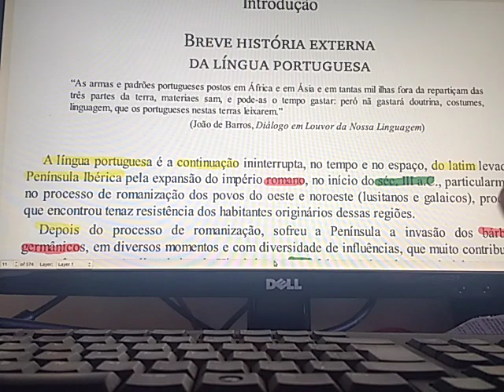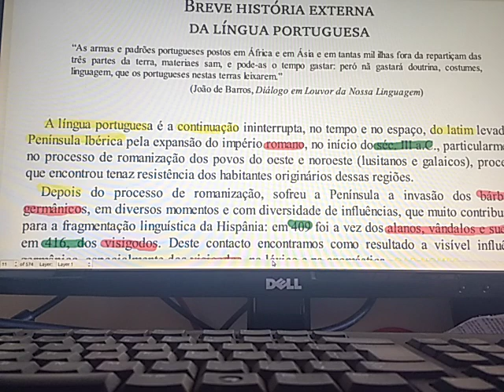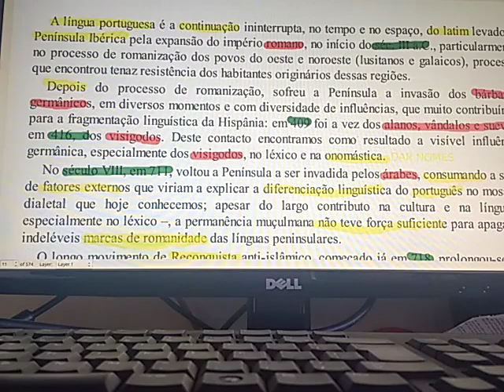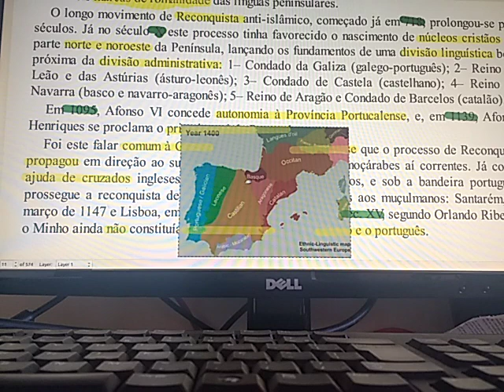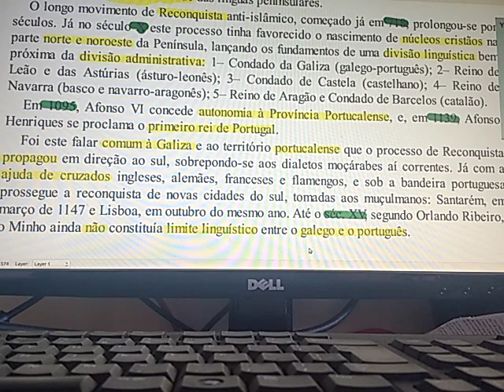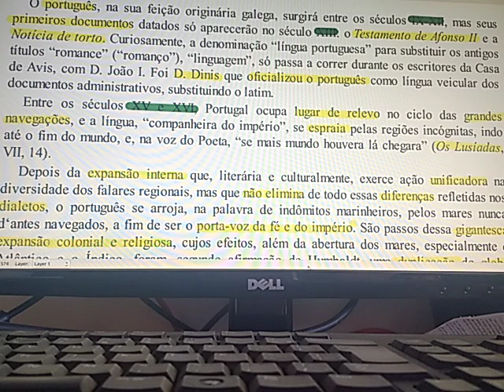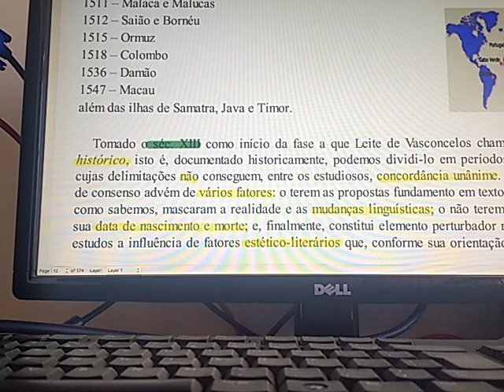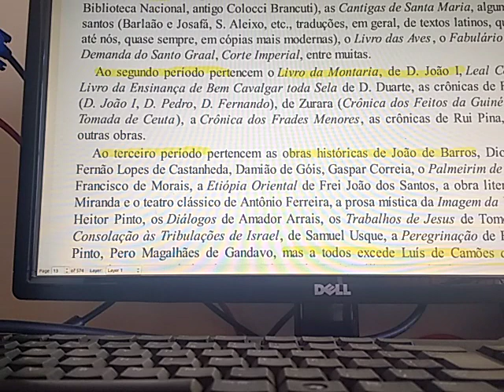Gramática Cmpsvd1970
Português gramática parte 1